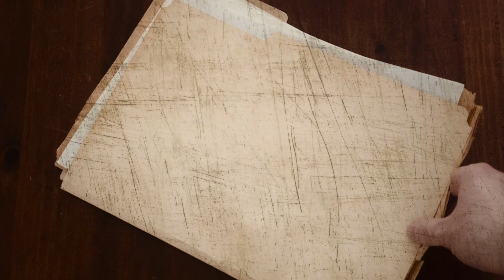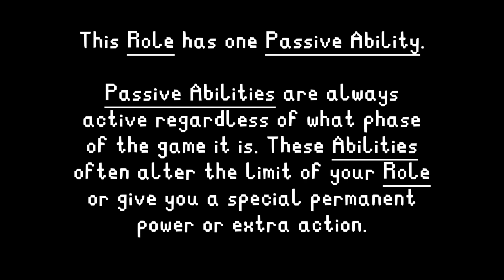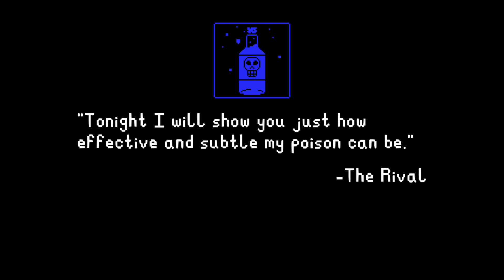The Rival - Role Introductions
Lack of my training holds you back.

In the early days of the Killer’s career, their accomplishments were broadcast on the local radio. The Rival, hearing of how much publicity the Killer received, was outraged. Because the Killer did flashy things like use knives in a brutal fashion, their efforts were publicized. If only the public knew why so many were dropping dead, seemingly out of nowhere. No blood. No noise. Nothing. The Rival could do more than the Killer ever could, and after all this time, the Rival planned on proving it.